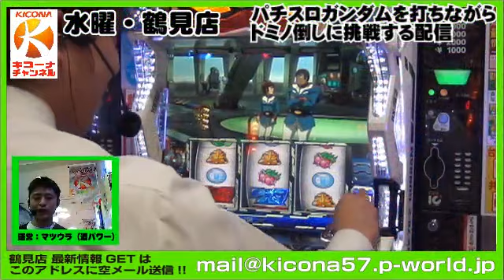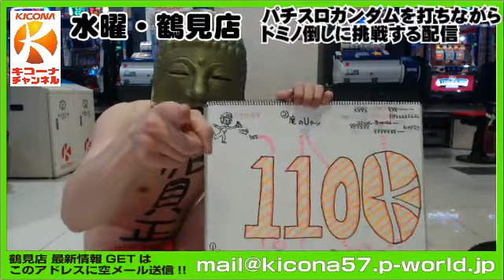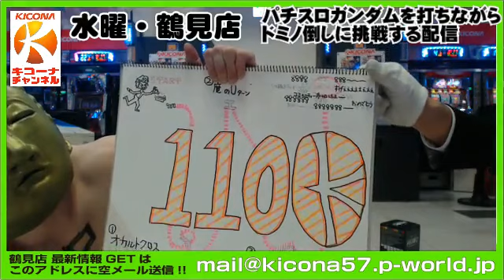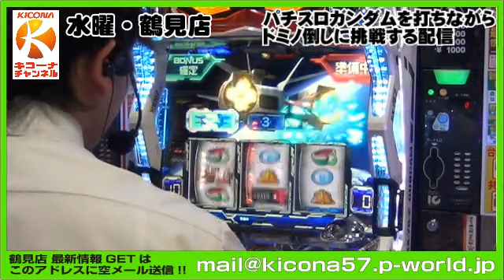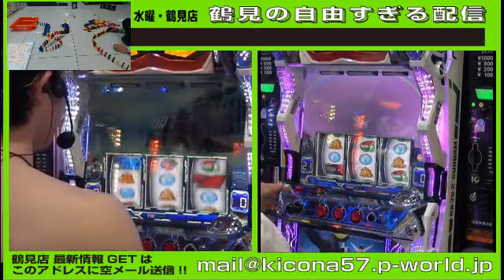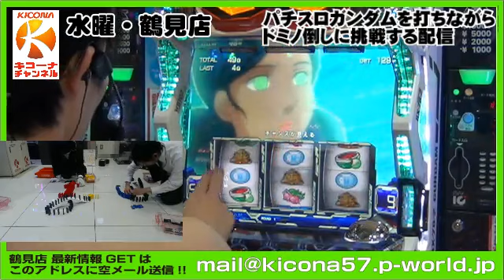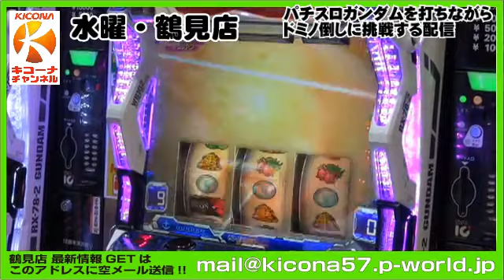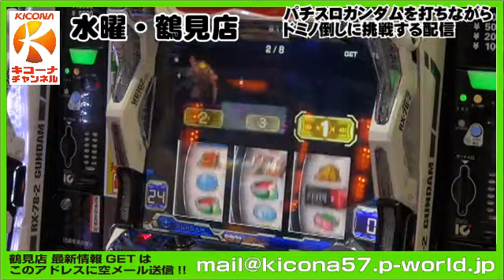キコーナチャンネル 水曜・鶴見＆東大阪店「鶴見の自由すぎる配信」【ガンダム】を打ちながらドミノ倒しに挑戦する配信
毎週水曜はキコーナ東大阪店＆鶴見店のコラボ放送！
 今回は「鶴見の自由すぎる配信」【ガンダム】を打ちながらドミノ倒しに挑戦する配信、をお送りします！どんな内容になるのかやる側もまったくわからず不安です（笑）
東大阪店のノリノリ店長も登場するよー